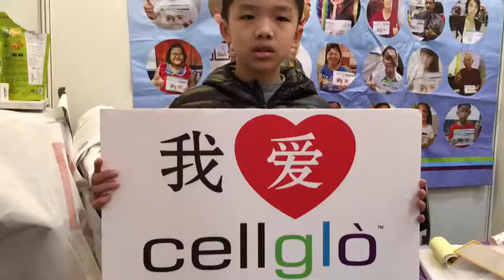I love Cellglo 11